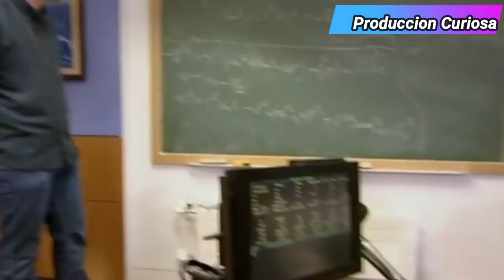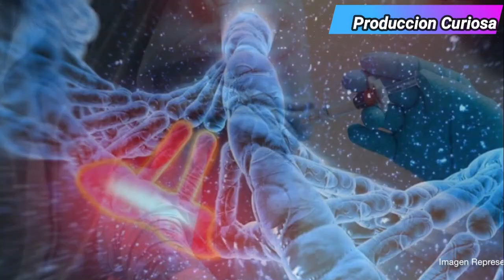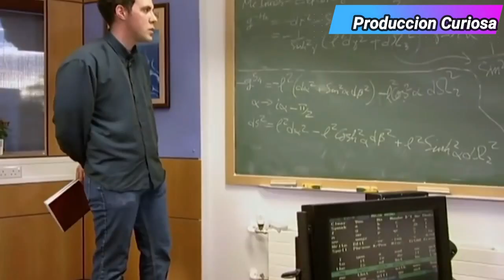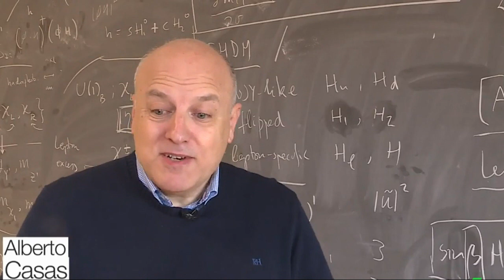5 Profesias de Stephen Hawking Que NO Conocias De Nuestro Futuro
Las predicciones de Stephen Hawking sobre el futuro de la humanidad